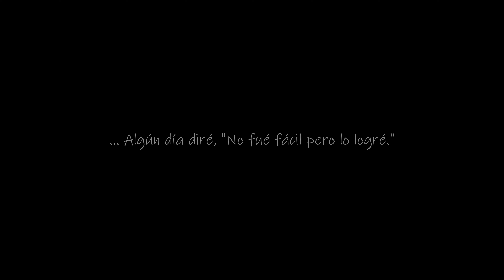De enduro a DH | PROPAIN RAGE 3 CF 🔥😨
Nunca pensé en cambiarme a una bicicleta DH, pero la vida tiene una forma interesante de sorprendernos. Hoy es el día en que me aventuro en una nueva experiencia y me sumerjo en el mundo del downhill con la increíble Propain Rage 3 CF.

En este video, compartiré con ustedes mis primeras impresiones y experiencias de esta bestia furiosa. Desde los primeros descensos hasta las sensaciones y emociones que puede ofrecer.

PISTA!